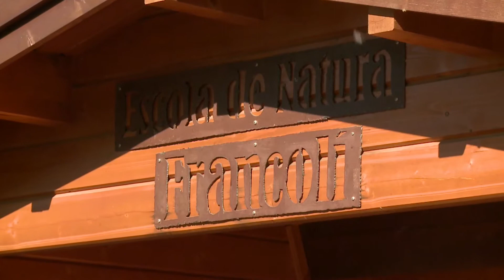Let's Clean Up 2017: CICLOPLAST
Voluntariat verd amb Cicloplast